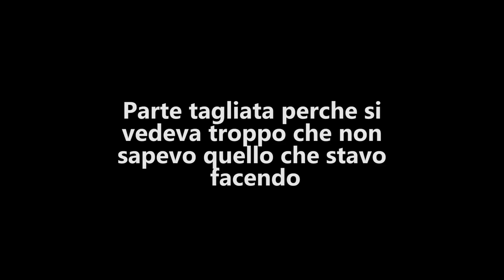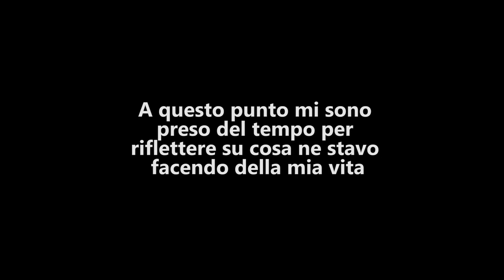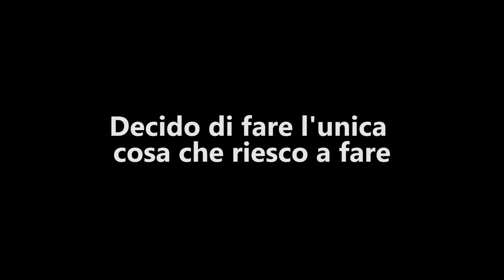Cronache Coronavirus : Accettiamo la Natura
Contribuisci alla realizzazione di video Originali

AGGRESSIVE - [ FREE ] Trap Beat | (Aggressive Type Beat)
| Hip Hop Instrumental | Trap Beat 2019

The Entertainer ragtime piano